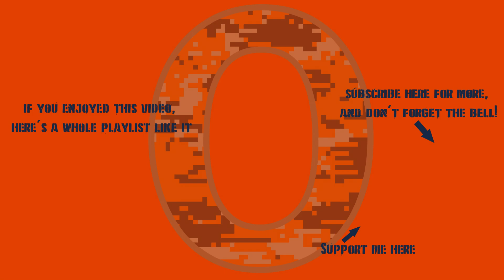War Thunder - U.K. 8.3: What A Shame...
Herculean efforts? Meh, who cares, BECAUSE WHAT ABOUT MUH REPAIR COSTS HERPADURPYDOOOOO